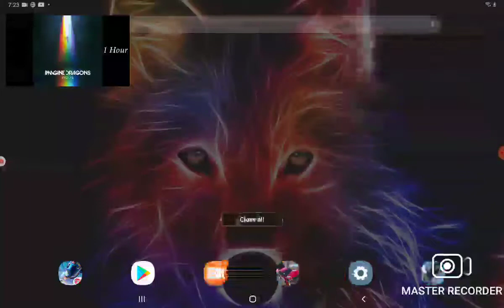Brookhaven gameplay part 3